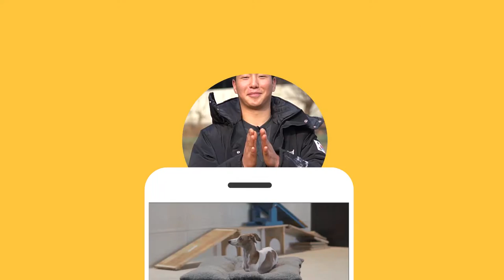우리 개는 안물어요!!!거짓말 !!! 공격성있는 반려견 맹견 실외 교육방법!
az준독 곽성윤 팀장의 공격성 반려견 교육하는 방법, 예방 방법 실외편

맹견 사고가 너무나 많이 나타나는 우리나라 현실 어떻게 대처하고
예방해야할까요? 맹견 ? 무슨 견종이 중요한것이 아니라
어떻게 개를 성장시키냐가 더 중요한 관건입니다!
반려견 공격성 없애기 실외편 !!